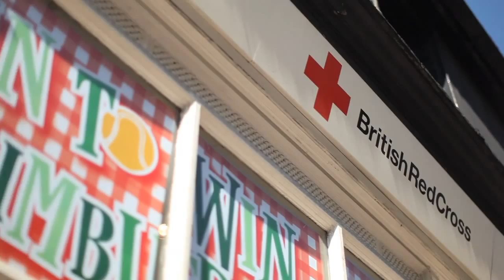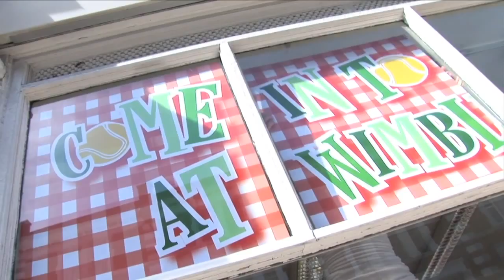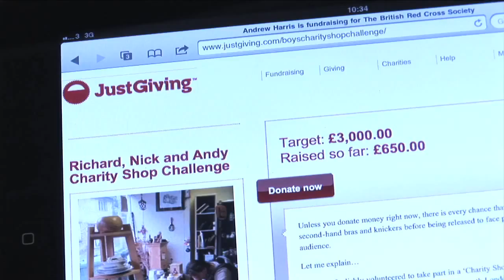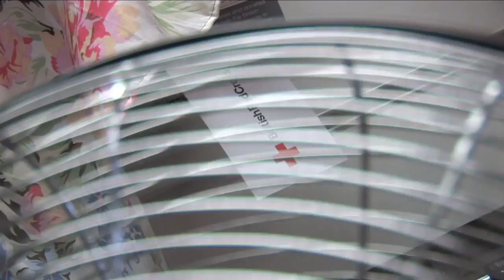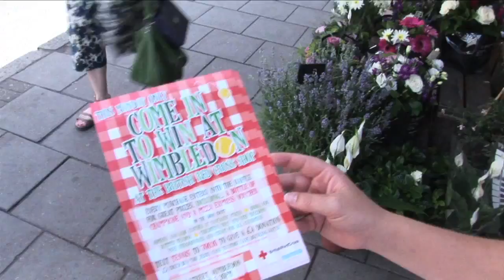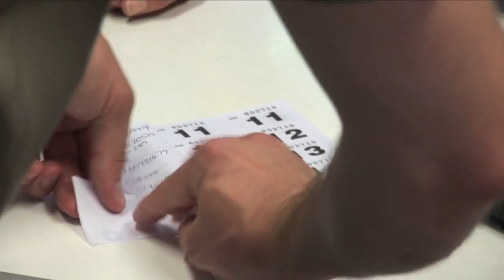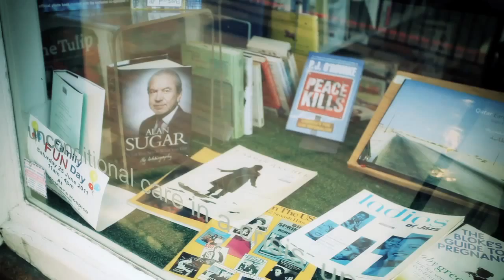Apprentice Charity Challenge Main Film HD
BrightStar made this film as part of an 'Apprentice' style challenge for the Institute of Fundraising Conference. It involved two teams made up of some of the most senior charity fundraisers in the UK. They came from charities such as Oxfam, RSPCA, Sense, British Red Cross, Christian Aid and Cancer Research. Their job was to raise the fortunes of two separate charity shops in one day. We followed them throughout the challenge and it proved to be a tough one but both teams were brilliant. The question is, who won? Well we can't tell you but we can say a big 'thank you' to everyone involved. Oh and well done girls! Oops.
From July 2012